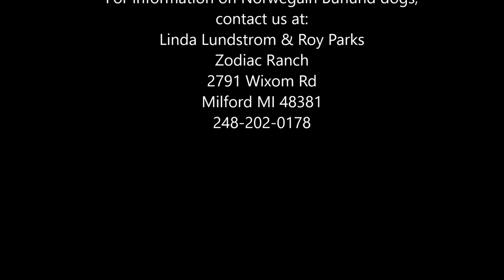Gabby's pups 7 weeks movie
This is our latest litter of Norwegian Buhund puppies born 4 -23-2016. Buhunds are a rare herding spitz breed.  Very family oriented, but need a lot of activity and room to run.  There is more info at my